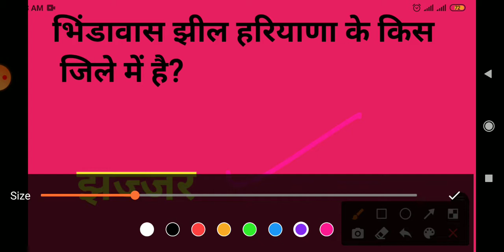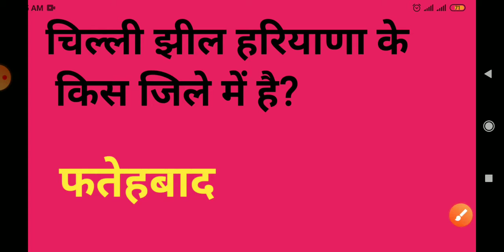haryana gk in hindi for hssc#haryana gk# हरियाणा की प्रसिद्ध झीलें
haryana gk
haryana gk for htet
haryana gk for hssc exam
best haryana gk
haryana ki jhile
haryana k sarovar
barhm sarovar
for SSC exams htet syllabus, HSSC latest news updates gram schiv, GROUP-D etc Haryana police Htet parwati gram Panchayat election canoon gow etc